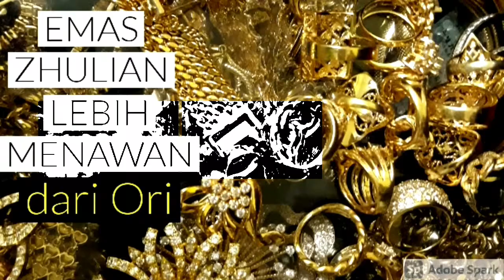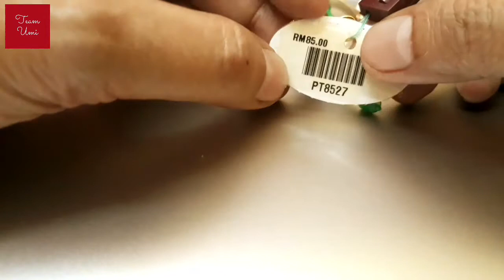LOKET ZHULIAN BERLIAN SWISS 20X GANDA LEBIH MURAH DARI ORI MACAM MACAM PATTERN ADA CANTIK PULA TUH!!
KONSEP ASAS BARANGAN KEMAS FESYEN ZHULIAN EMAS 24K

1. PAKAI UNTUK CANTIK DUIT UNTUK DISIMPAN.
Barang kemas Zhulian dipakai hanya sebagai perhiasan sahaja bukan untuk gadaian. Baki duit yang dimiliki disimpan atau digunakan untuk kerperluan lain.

2. DIBUAT DARI SOLID ALOI
Menjadikan barangan kemas zhulian tidak berkarat, tidak mengelupas dan luntur.

3. SADURAN EMAS 24K
Disadur dengan Emas Tulen 24k/99.9% emas/Emas 10 setebal 3-5 micron. Menjadikannya cantik, berkilau dan lebih menyerlah kekuningannya

4. DIDATANGKAN DENGAN KAD WARANTY SEUSIA BARANGAN
Setiap barang kemas Emas kuning akan disertakan dengan Kad Warantty, di mana pengguna boleh menyadur kembali Emas 24k secara PERCUMA SETAHUN SEKALI di agensi berdekatan. Bayaran untuk transport yang dikenakan hanyalah RM8 untuk rantai dan RM4 untuk cincin, teramat murah. Untuk pin yang patah hanya RM5 dan berlian yang tercabut RM5.

5. TAHAN LASAK
Di setiap berlian akan diikat atau dikuku dengan kemas menggunakan kaedah pemasangan permata tulen tanpa menggunakan gam atau pelekat, menyebabkan ia tidak mudah rosak, tertanggal atau tercabut walaupun termasuk dalam mesin basuh.

6. BERLIAN GRED AAAA SWISS CUBIC CIRCONIA, BERLIAN SINTETIK BERKUALITI TINGGI
Berlian yang digunakan adalah jenis yang terbaik, ia diimport dari Austria dengan kilauannya terserlah, lebih tahan lasak, tidak mudah calar dan tahan goresan.

7. BOLEH DIGUNAKAN SEBAGAI BASAHAN.
Barang kemas Zhulian boleh digunakan bukan sahaja untuk pergi majlis ia juga boleh digunakan sebagai basahan.

8. DIREKA EKSKLUSIF OLEH ZHULIAN SEMENJAK 1989
Barang kemas Zhulian telah dipasarkan semenjak tahun 1989 dengan lebih 360 pattern, menjadikan syarikat yang terunggul dan tunggal yang mengeluarkan Koleksi Emas Sadur 24k di Malaysia.

9. SERVIS FIRST CLASS DAN TIP TOP UNTUK PELANGGAN
Setiap barang kemas saduran 24k akan disertakan dengan kad warantty tanpa had masa, anda boleh menyadur barang kemas dengan emas 24k secara percuma(bersama kad waranty) setahun sekali. Anda hanya perlu membayar harga pengangkutan sahaja.

10. 100% ADALAH BARANGAN TEMPATAN/ BUATAN MALAYSIA LOKASI KILANG DI PENANG

11. PILIHAN HEBAT UNTUK HADIAH TERSAYANG.
Anda boleh memakai barangan kemas Zhulian ke mana sahaja, tanpa perlu risau barangan kemas anda dicuri atau tersalah letak.

12.HARGA MAMPU MILIK
Anda mampu membeli dengan lebih banyak, menambah koleksi anda, Malahan boleh disuaipadan sebagai pelengkap penampilan anda  disesuaikan dengam acara berbeza.

CARA PENJAGAAN/CUCIAN
1.Segelas air panas, masukkan dalam mangkuk bersama setengah sudu kecil sabun x tra wash.
2.Kacau hingga sebati, masukkan barang kemas yang ingin dicuci.
3.Biarkan 10min, berus di celah2 menggunakan berus gigi.
4.Bilas, lap dan biarkan ia kering dan simpan.
5.Cuci sekali sebulan untuk dapatkan hasil yang memuaskan.
Barang kemas anda akan berkilau, sirna dan tahan lama.
Selamat mencuba